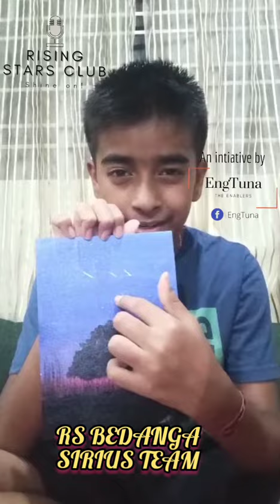Bedanga from Sirius Team sharing his passion - His Paintings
A candid description of his paintings, Bedanga from Sirius Team